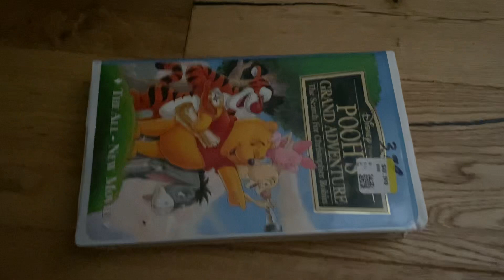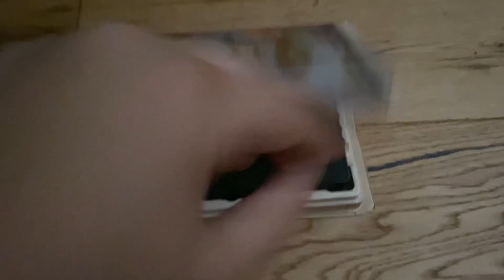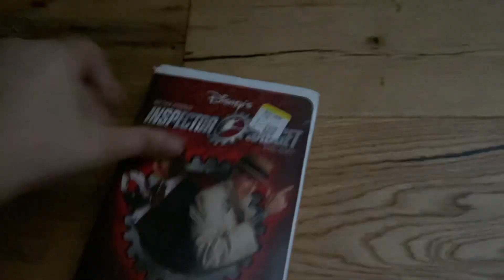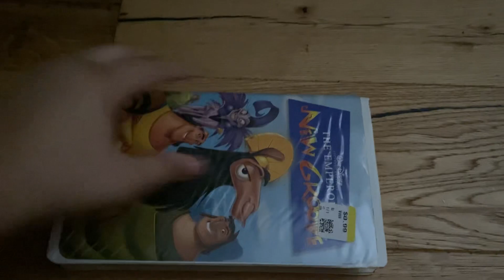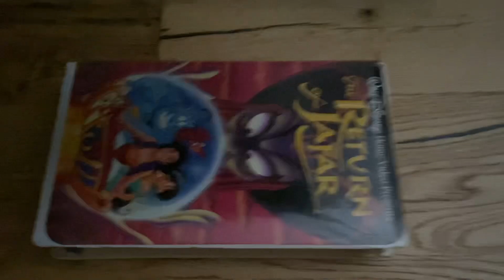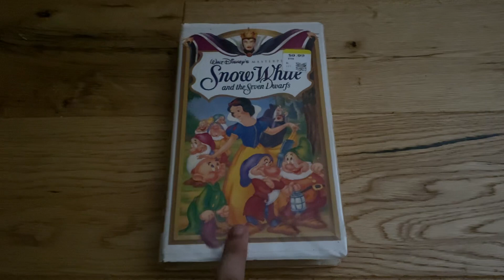My Clamshell VHS Collection Part 2